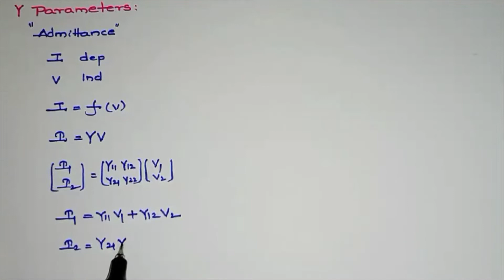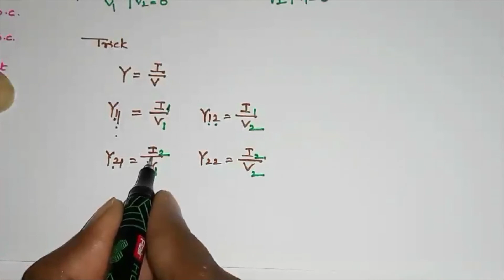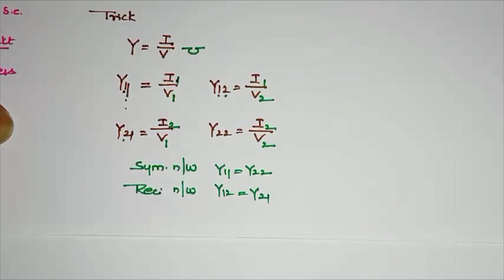59: Electrical Circuits: Y (or) Admittance (or)ShortCircuit Parameters of TwoPort Networks in Telugu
Y or Admittance or Short Circuit Parameters
In this video, we discuss admittance  parameters and equations for Y parameters